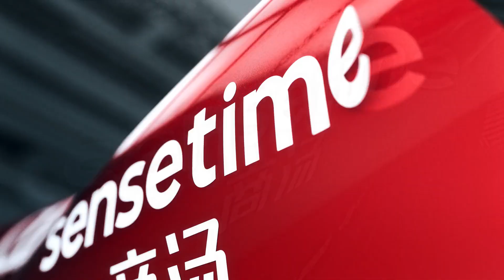F1 2023 Alfa Romeo C43